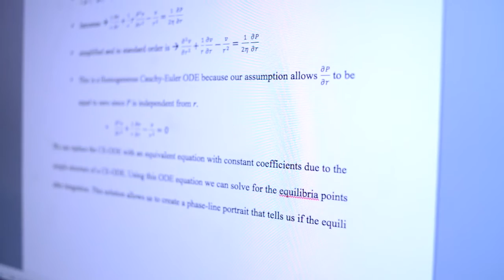Undergraduate Research at Dominican University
Dominican University students can showcase their work during the annual Undergraduate Research, Scholarship and Creative Investigations Expo which highlights students who have received Undergraduate Research Support Awards, gained funding as Summer Scholars, completed Degree with Distinction Projects in the Honors Program, or have received faculty support and notice for other strong academic work.